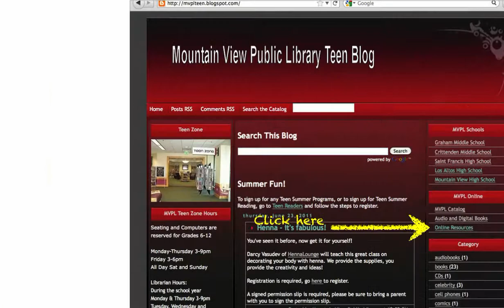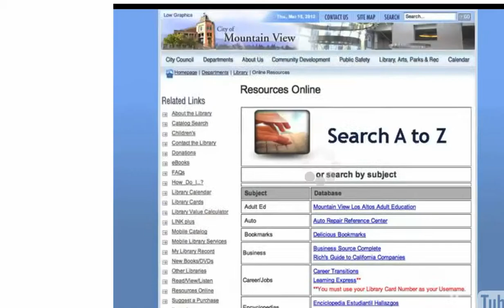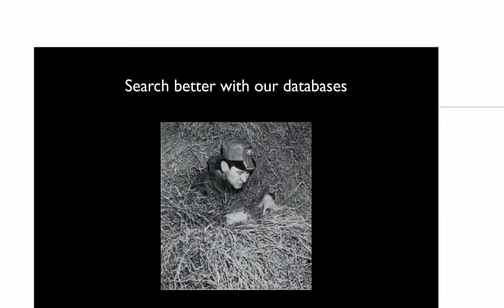Mountain View Library databases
Use this short tutorial to help you access and use the Mountain View Library databases with your new library card